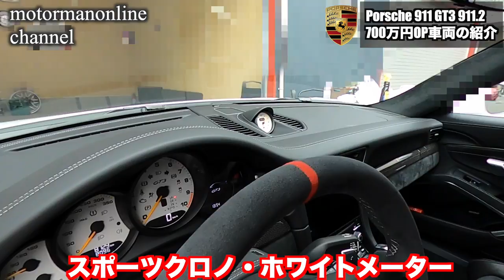ポルシェ 911 GT3 991.2 【700万円オプションの車両の紹介】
オーナーさんのご厚意により車両の撮影をさせて頂きましたので、
オプション満載の車両装備のご紹介を致します。